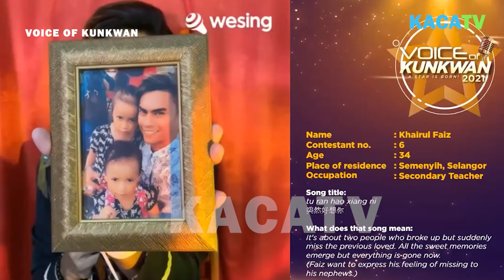Khairul Faiz_Tu Ran Hao Xiang Ni